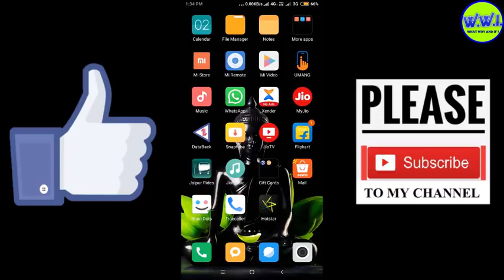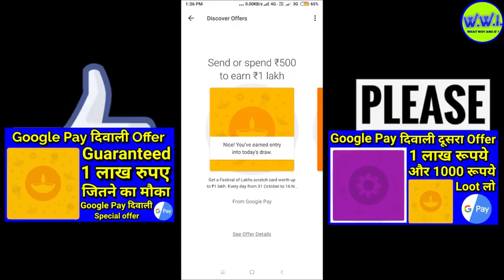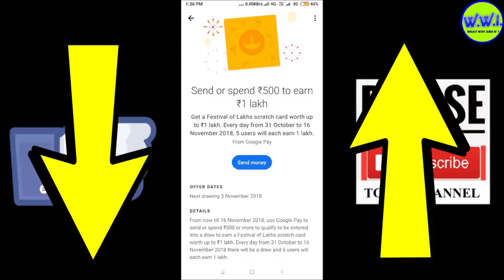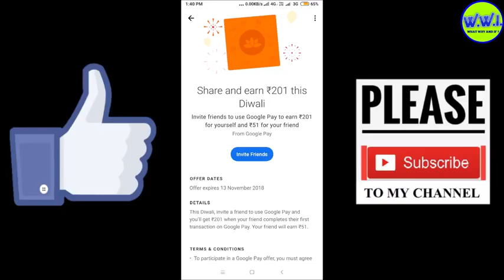Google Pay (Tez) ₹201 Diwali Offer Free All Users, Google Pay Diwali Special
= Rs.51 पाने के लिए निचे दिए गए link पे click करे Google Pay दिवाली 1 लाख रुपये वाला offer यहाँ click करके देखे